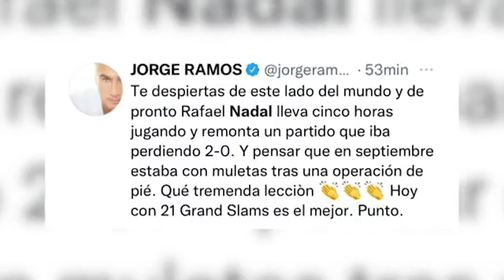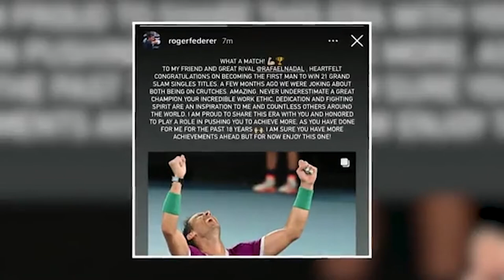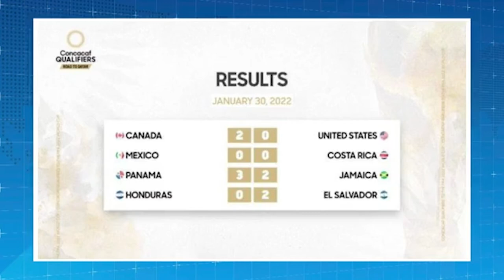Incertidumbre por el posible retiro de Tom Brady